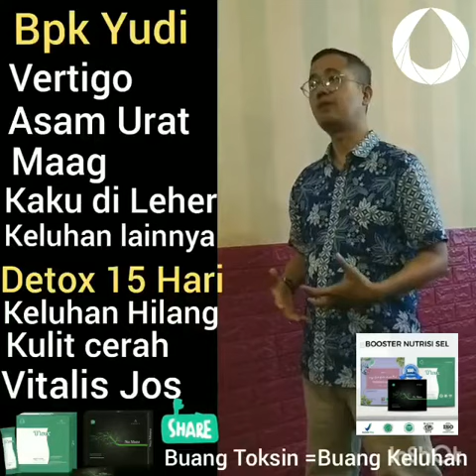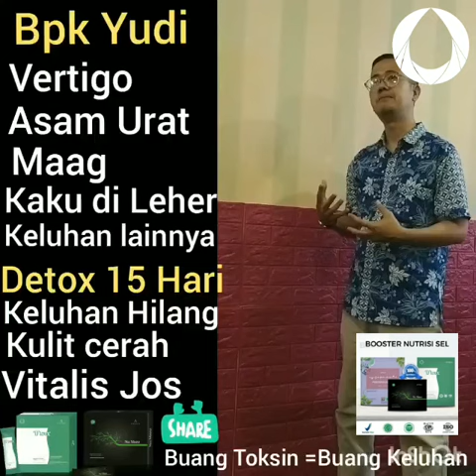0838 4949 6797 TESTIMONI VERTIGO & ASAM LAMBUNG TERBANTU DENGAN DETOX OYRUS LIFETIME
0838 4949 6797 TESTIMONI VERTIGO & ASAM LAMBUNG TERBANTU DENGAN DETOX OYRUS LIFETIME

TERAPI DETOX BOOSTER NUTRISI SEL
√ D'TOUX untuk Detox Usus & Nutrisi Sel
√ NUMANS untuk Detox Darah & Nutrisi Sel
√ SOPMAX untuk Booster Nutrisi Sel

90% Sumber penyakit berawal dari penumpukan sampah/toksin bertahun-tahun pada sistem pencernaan & pembuluh darah serta sel rusak/mati menyebabkan SISTEM IMUN menurun dan mempercepat PENUAAN DINI.